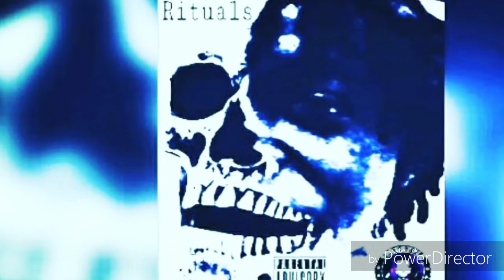All my love